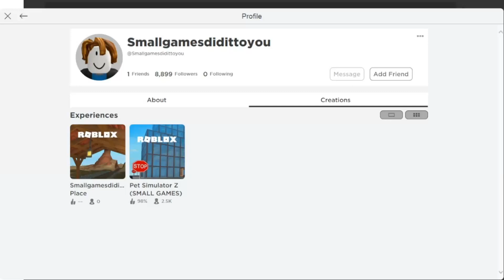How To Get Pet Simulator Z For Free (game link in desc)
How To Get Pet Simulator Z For Free